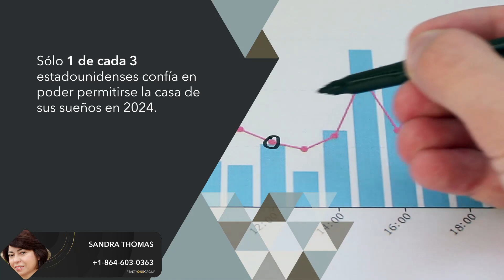Compra De Vivienda 2024: Perspectivas Presupuestarias